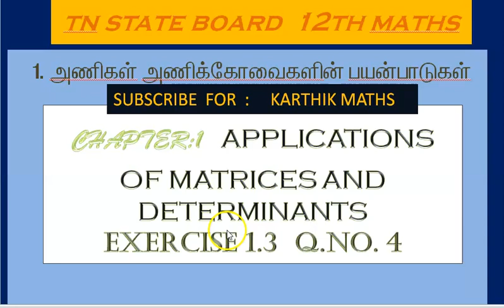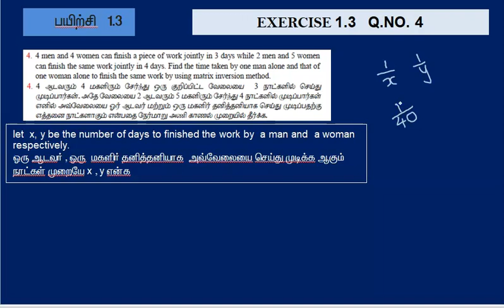12th maths | CHAPTER 1 | APPL OF MAT & DET | EXERCISE 1.3 | Q.NO.4 SOLUTION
12th maths | CHAPTER 1  |   EXERCISE 1.3 |  Q.NO.4  SOLUTION